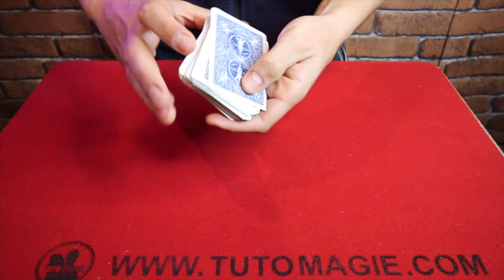TOUR DE MAGIE DE TRIPLE PRÉDICTION IMPROMPTUE EXPLIQUÉ !